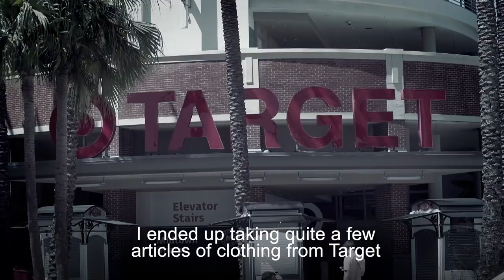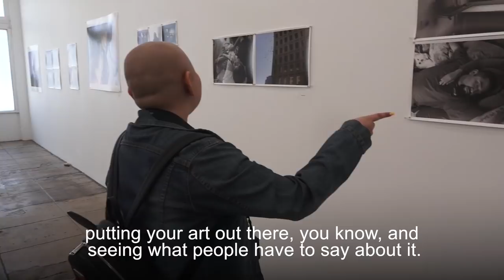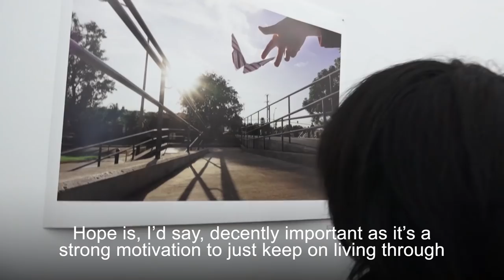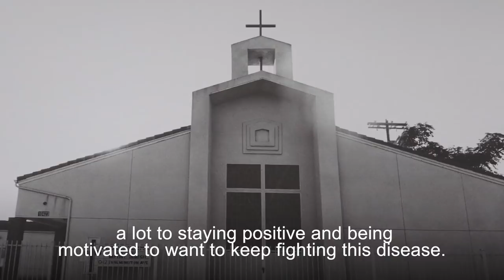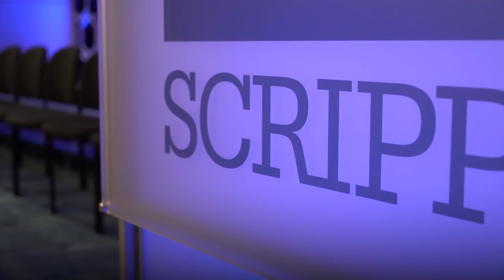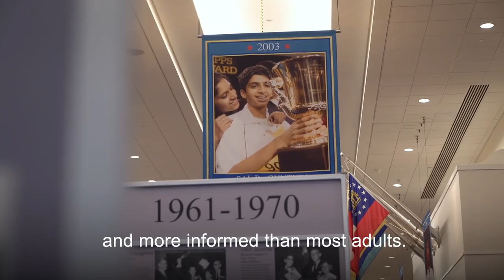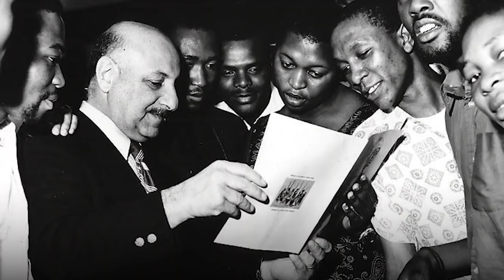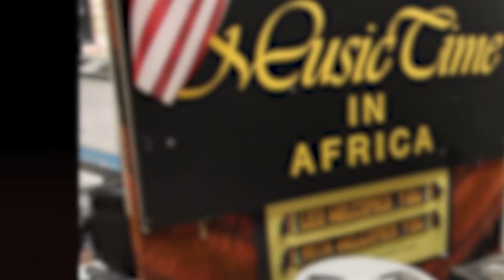America’s Opioid Crisis & Helping the Unwell (VOA Connect Ep 22)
We see the life of a recovering opioid addict and look at positive ways the community is helping people who are in poor health and kids with cancer.